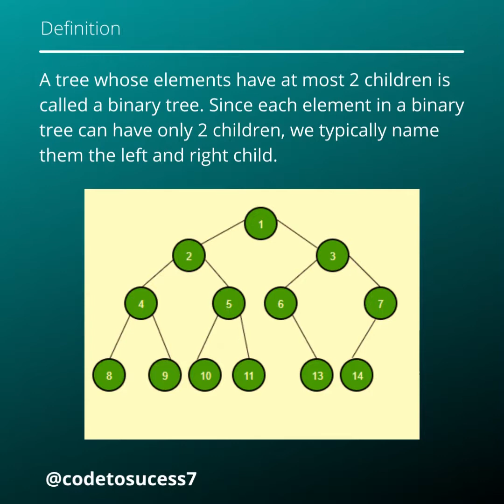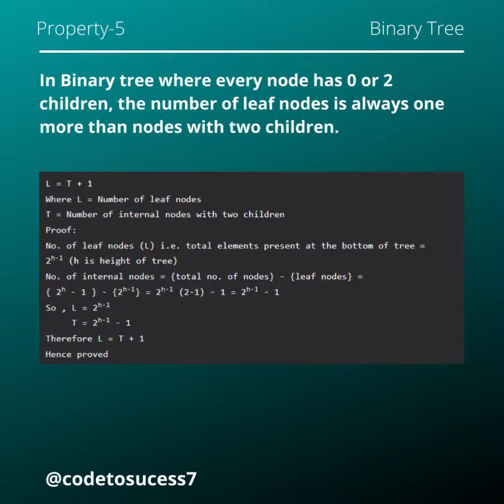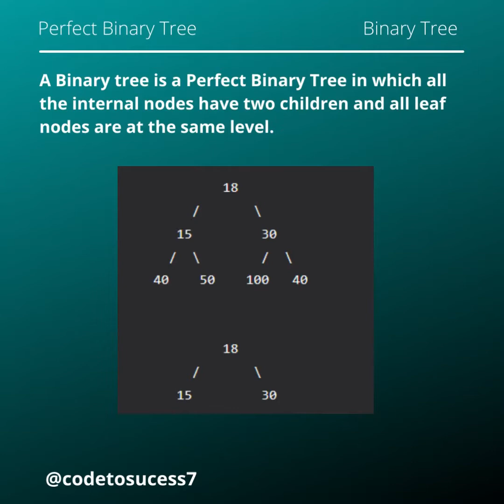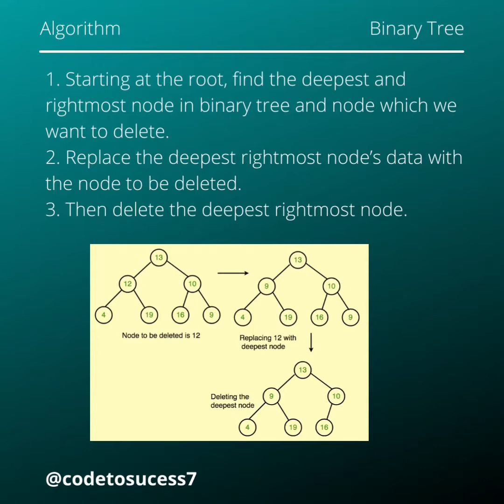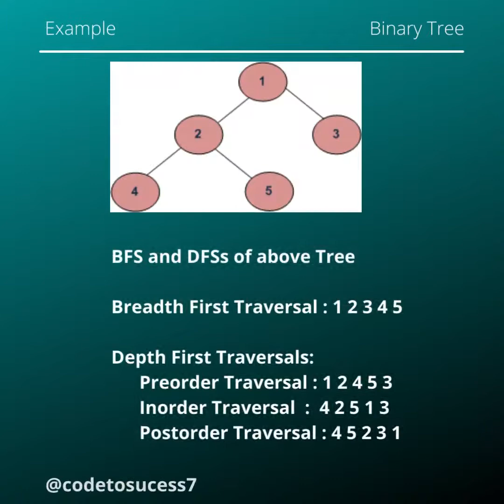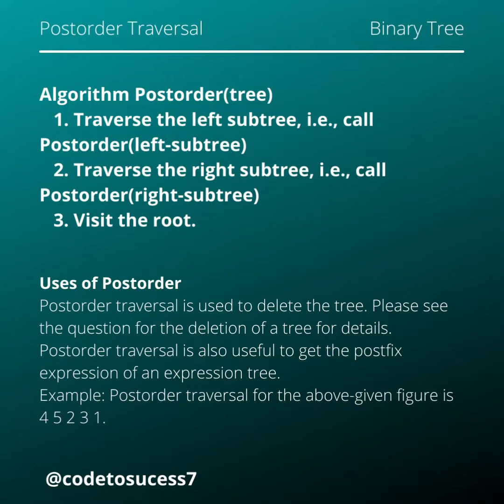Recap 18 | Data Structures and Algorithms | Binary Tree | Ep: 01 - 06 | Interview Questions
Follow @codetosuccess7 for more Programming contents🔥
Follow 👉 @codetosuccess7
Follow 👉 @codetosuccess7
Follow 👉 @codetosuccess7